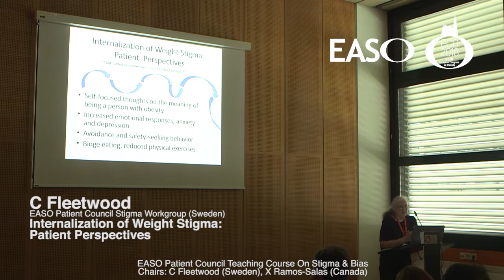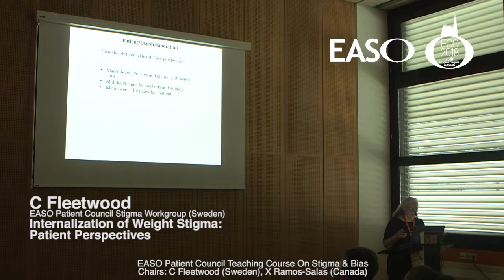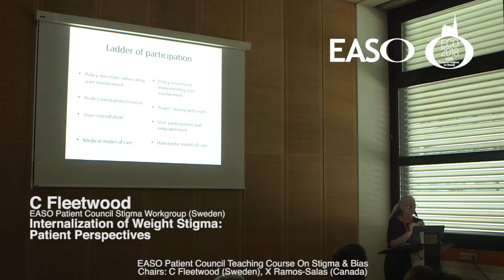ECO2018 Internalization of Weight Stigma Patient Perspectives C Fleetwood